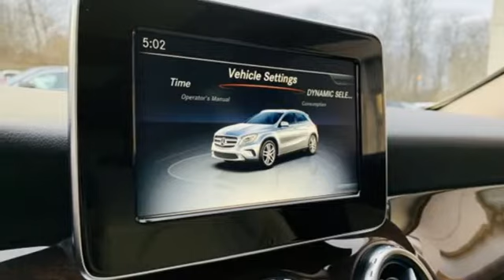Certified 2017 Mercedes-Benz GLA Martinsburg, WV Hagerstown, MD P2858 - SOLD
Year: 2017
Make: Mercedes-Benz
Model: GLA
Trim: GLA 250 4MATIC SUV
Engine: 4 Cyl. 2.0 L
Transmission: Automatic
Color: Cirrus White
Interior: Sahara Beige
Mileage: 21545
Stock #: P2858
VIN: WDCTG4GB8HJ349754
P Only 21,535 Miles! Scores 31 Highway MPG and 23 City MPG! This Mercedes-Benz GLA boasts a Intercooled Turbo Premium Unleaded I-4 2.0 L/121 engine powering this Automatic transmission. Window Grid Antenna, Wheels: 18 Twin 5-Spoke Alloy, Urethane Gear Shift Knob. CALL US* This Mercedes-Benz GLA Comes Equipped with These Options *Turn-By-Turn Navigation Directions, Trunk/Hatch Auto-Latch, Trip Computer, Transmission: 7-Speed DCT Dual-Clutch Automatic -inc: touch shift, Eco and Sport shift program, Tracker System, Tires: 235/50R18 All-Season, Tire Specific Low Tire Pressure Warning, Systems Monitor, Strut Front Suspension w/Coil Springs, Streaming Audio.*Contact us: *Fill out the contact form or call us today at / Mercedes-Benz of Hagerstown to schedule your VIP Test drive.

Address:
1955 Dual Highway